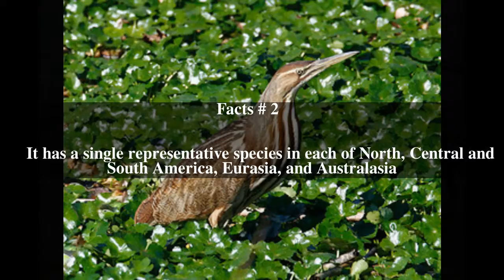Botaurus Top # 5 Facts